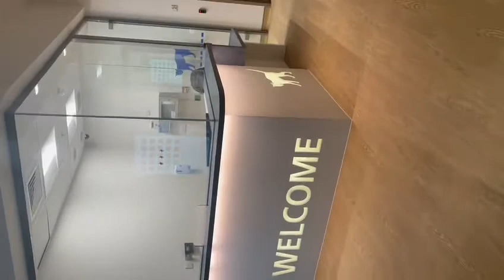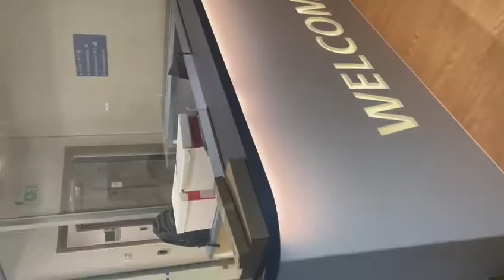Wood Green Community Diagnostic Centre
Project walk around - completed by Storm Building Ltd.